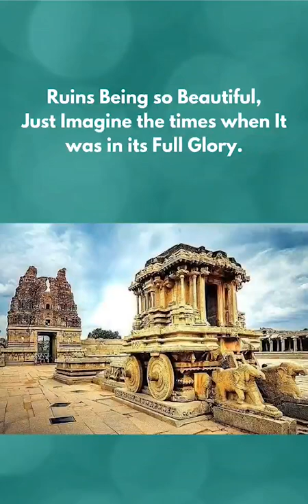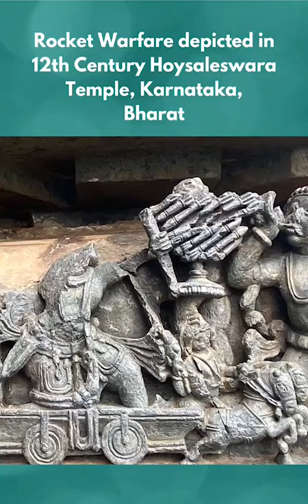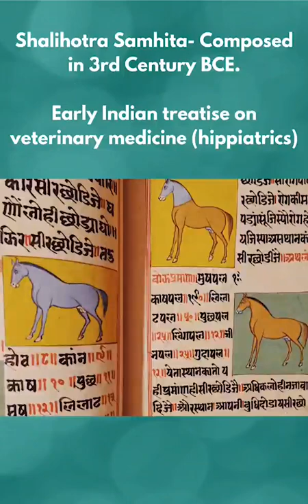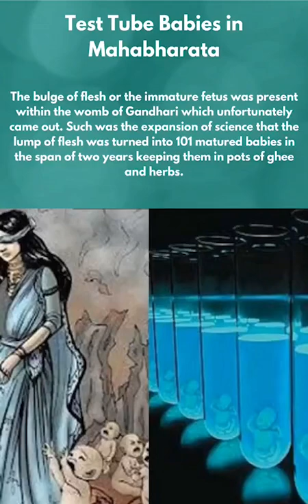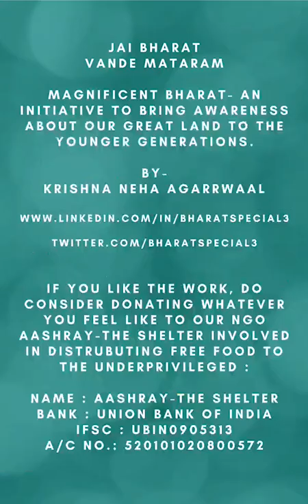Historical monuments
Video from Selvamani